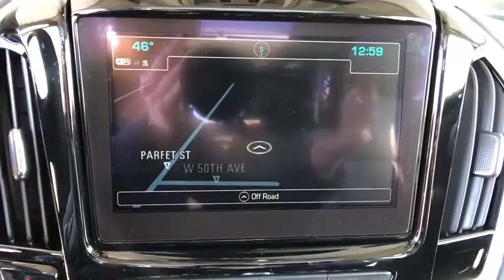2019 Chevrolet Traverse Denver, Lakewood, Wheat Ridge, Englewood, Littleton, CO CV5973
Pearl N 2019 Chevrolet Traverse available in Denver, Colorado at Medved Chevrolet Cadillac. Servicing the Lakewood, Wheat Ridge, Englewood, Littleton, CO area.

11001 West I-70 Frontage Road N

AWD.brbr2019brChevroletbrTraversebrRSbr3.6L V6 SIDI VVTbrbrbrExit Kipling, Exit Ward, but Exit the GIANT Medved Autoplex. Everyone said, Go to Medved! Price includes applicable rebates and dealer fees of $599, excluded tax, title and licensing: $750 - Chevrolet Select Market Bonus Cash. Exp. 01/31/2019